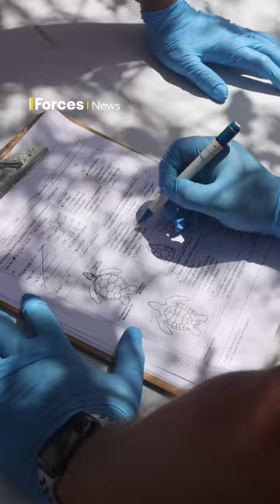HMS Dauntless sailors help save turtles with clean-up in the Caribbean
Royal Navy sailors from HMS Dauntless cleaned over 200 kg of dangerous plastic waste from a turtle nesting site on Curaçao Island in the Caribbean.

Fifty sailors from HMS Dauntless volunteered for the clean-up efforts, joining forces with the volunteer organisation Sea Turtle Conservation Curaçao.

Together, they worked to remove plastic debris from a nesting beach, as well as carry out medical checks on the turtles.